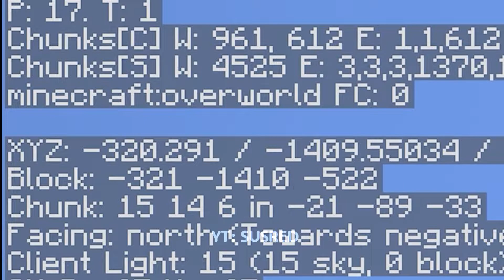how long can i live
Let's try to beat YouTube's algorithm as Pepenos ,Element X but Shorter ,steveee ,tree ,walker ,axol ,Zombie ,Megamanny ,Alexa Real ,Spectator did.